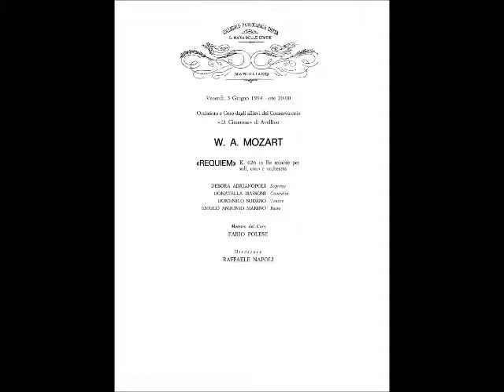Mozart Requiem Kyrie - Orchestra e Coro del Conservatorio di Avellino Dir. Raffaele Napoli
Concerto del 3 giugno 1994 a Marigliano. Orchestra e Coro del Conservatorio di Avellino. Ho ritrovato una vecchia cassetta audio di quella serata e voglio lanciare un ..."Io c'ero". Tutti i partecipanti ( Coro e Orchestra) sono qui elencati. Chi si ritrova lasci un cenno di saluto. Riascoltarlo è stato emozionante, pur con tutti i limiti sia di una vecchia registrazione che degli artisti in erba, ci sono momenti di grande emozione. Spero di riuscire ad inserire tutti file del Requiem.